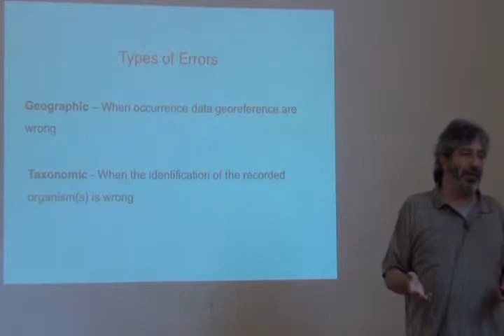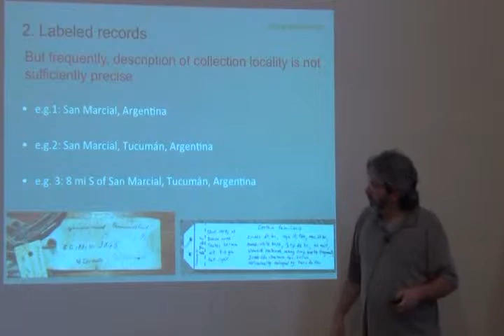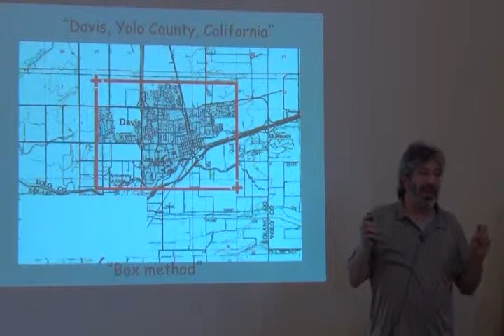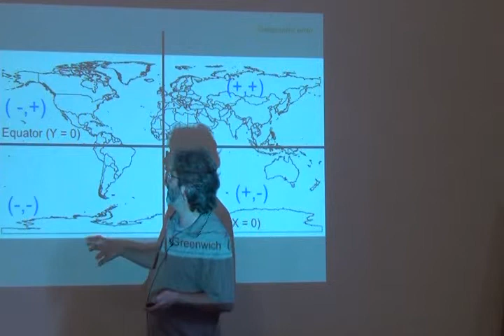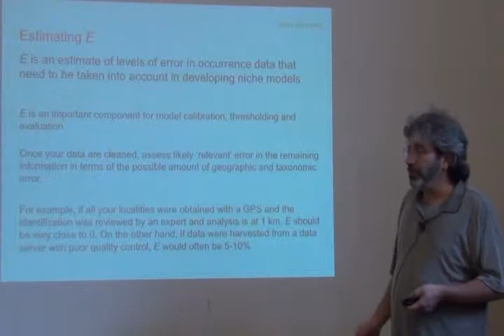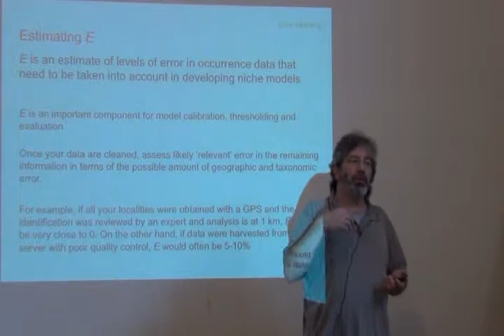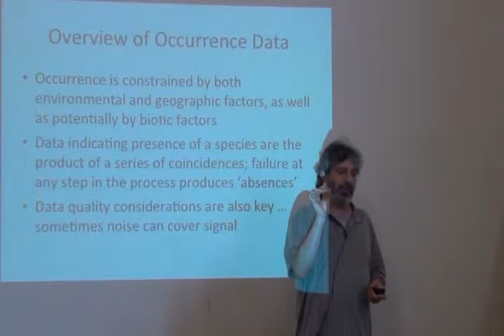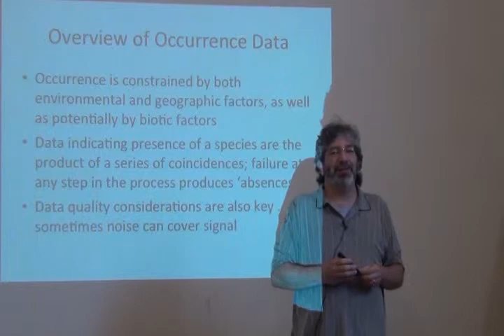Curso Avanzado ENM -- Part 26 -- OccData part 4